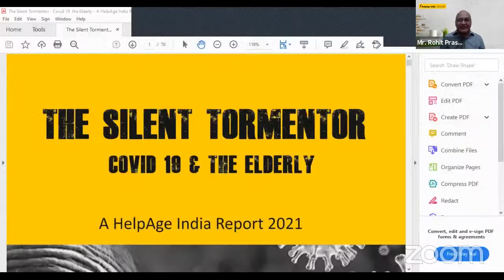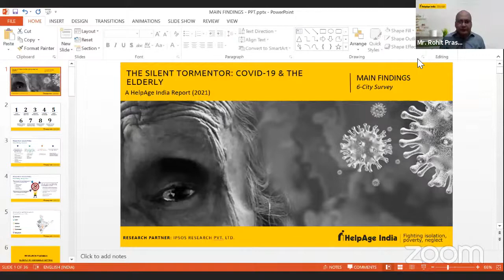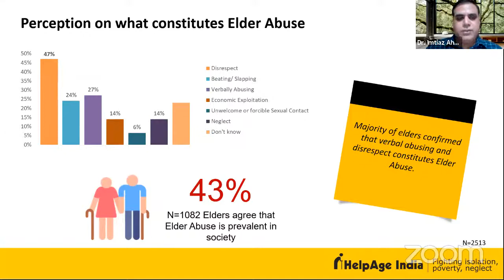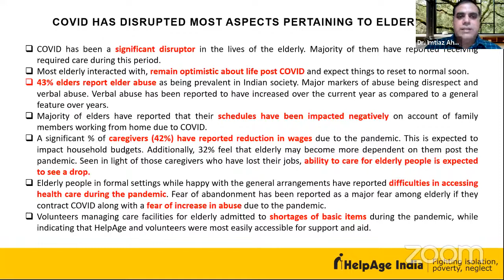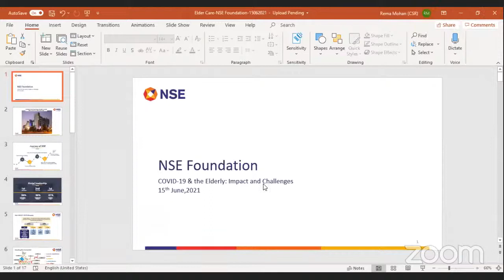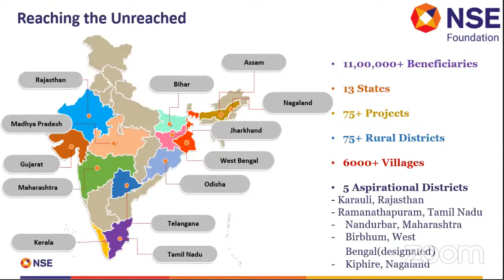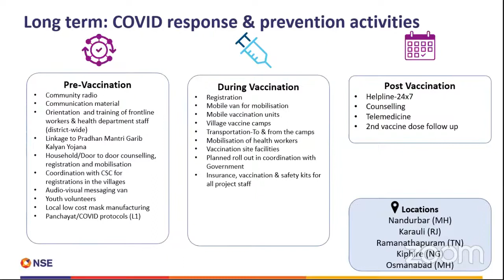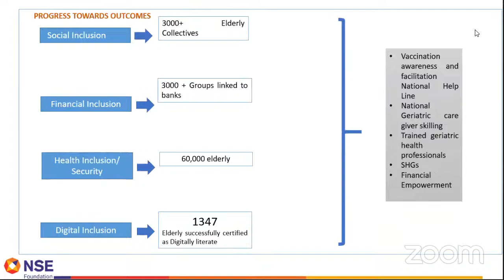Covid19 & the Elderly: Impact and Challenges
WEAAD_2021_Covid19 & the Elderly: Impact and Challenges